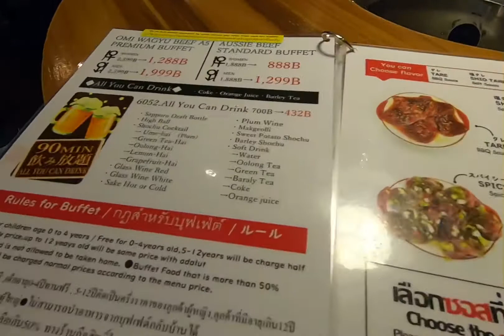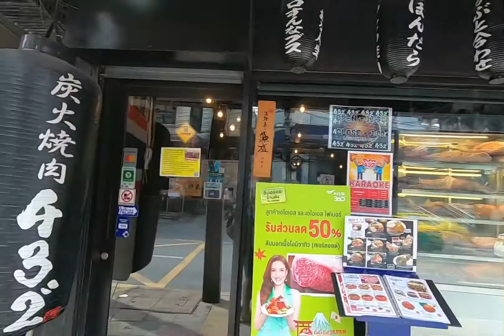บุฟเฟ่ต์เนื้อออสซี่ ที่ Sumibi yakiniku Shimizu by Shakarika432 , Beef Buffet at Bangkok, Thailand